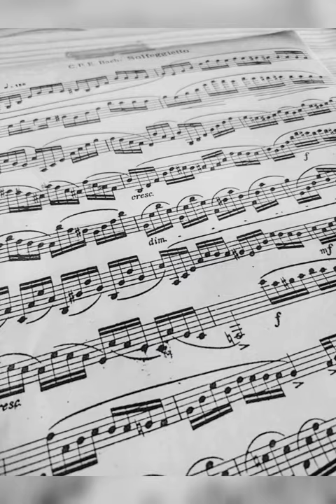SOLFEGGIETTO - C.F.E. Bach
SOLFEGGIETTO by C.F.E. Bach